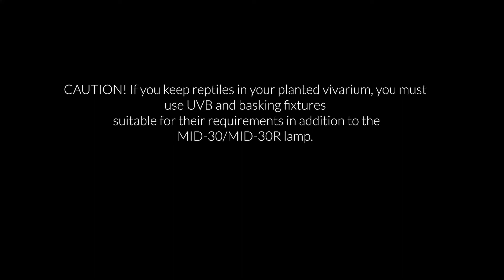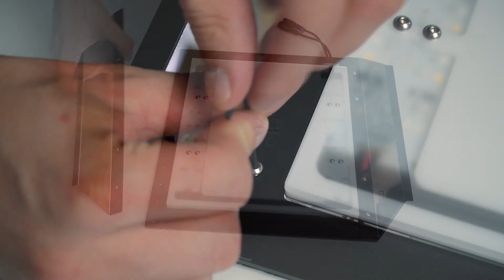SKYLIGHT PRI-50 LED Lamp.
SKYLIGHT PRI-50 LED vivarium/terrarium lamp unboxing and installation.